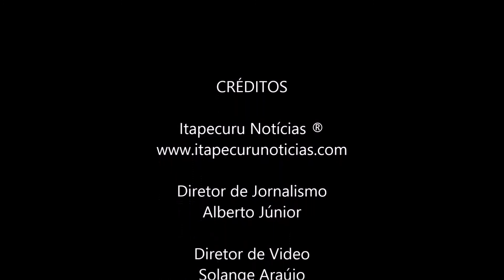Itapecuru: Conselheiros tutelares tomam posse em solenidade na câmara de vereadores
Conselheiros tutelares de Itapecuru eleitos em Outubro de 2015 tomaram posse no plenário da câmara de vereadores em solenidade realizada no Domingo (10/01/2016).